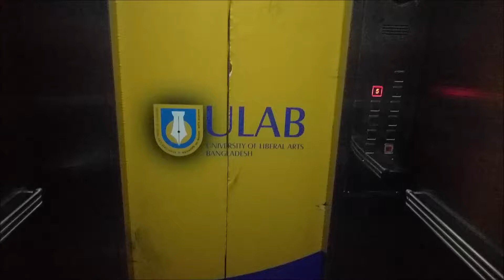Very First day of each Semester in ULAB